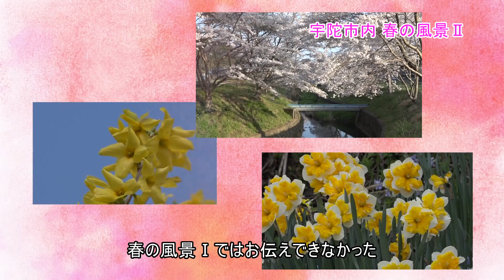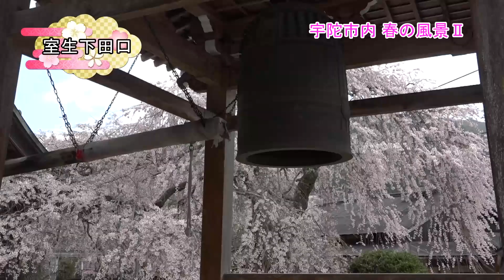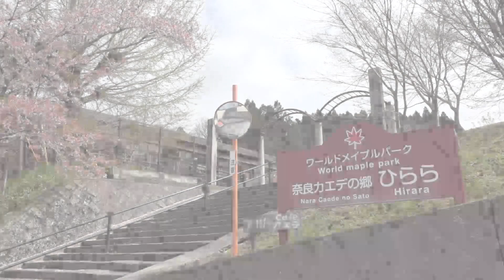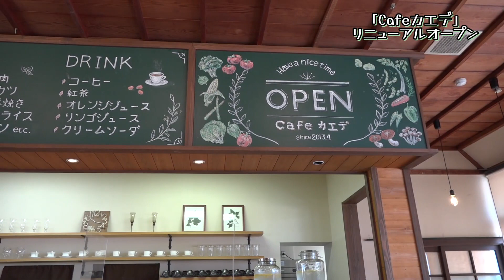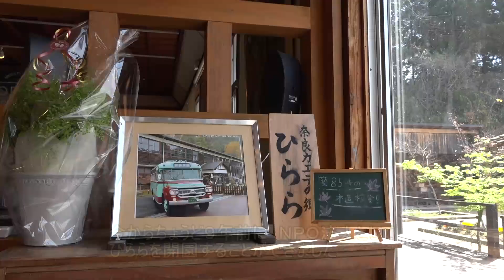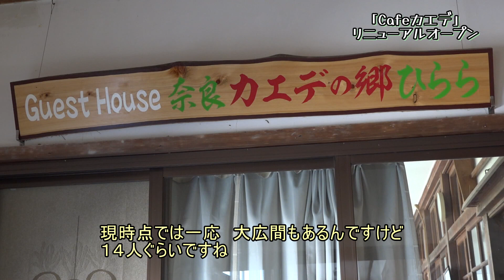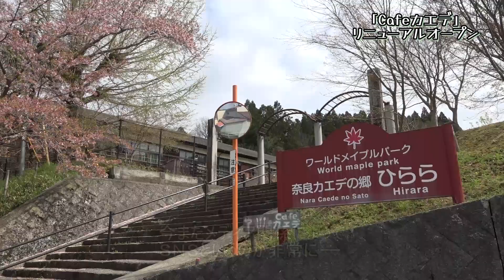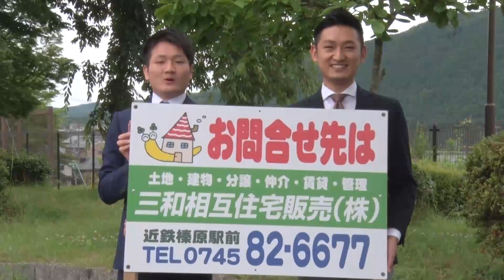宇陀市内 春の風景Ⅱ／「Cafeカエデ」リニューアルオープン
「まちの話題」2022年5月11日～5月20日放送／うだチャン11
0:00 OP
0:31 『宇陀市内 春の風景Ⅱ』・・・2022年4月6日～20日
15:28 『「Cafeカエデ」リニューアルオープン』・・・2022年4月12日／奈良カエデの郷ひらら（菟田野古市場）